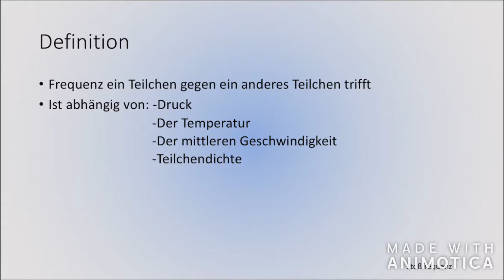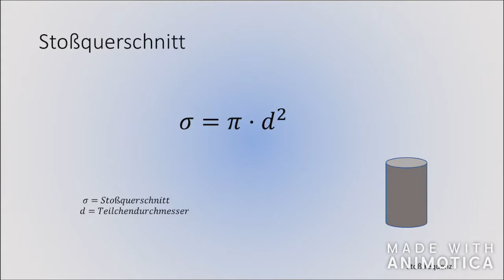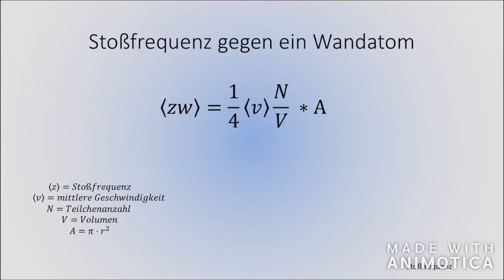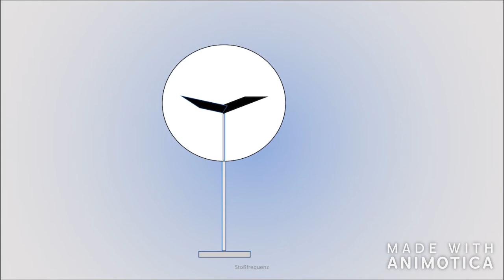Was ist eigentlich... die Stoßfrequenz? (Wie funktioniert eine Lichtmühle (Radiometer)?)